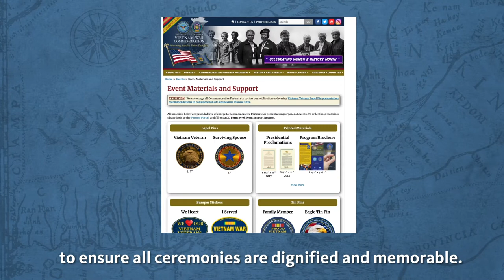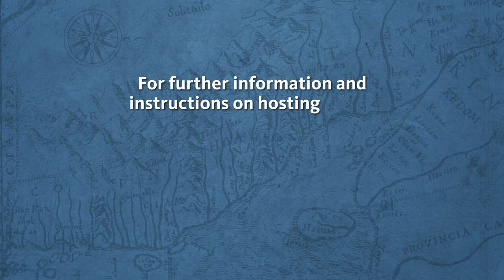Hosting a Covid-Safe Pinning Event